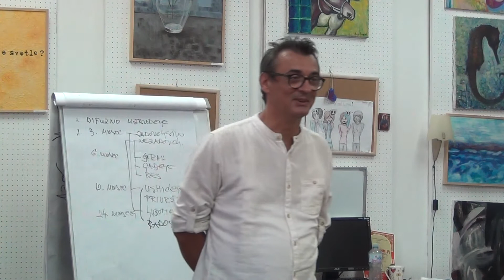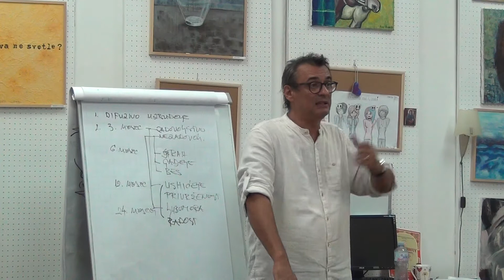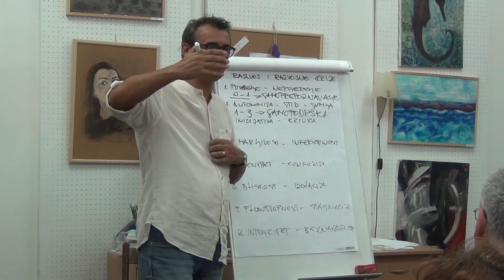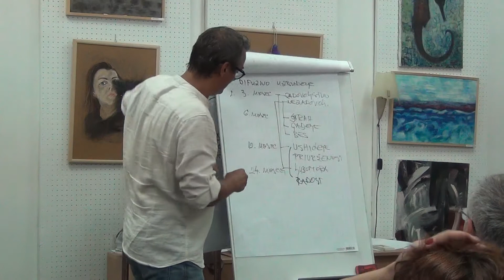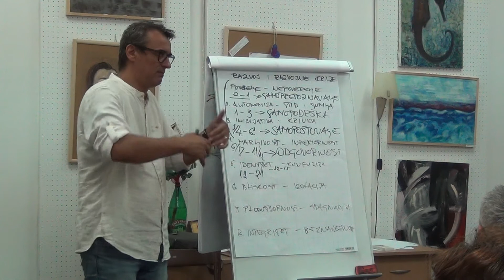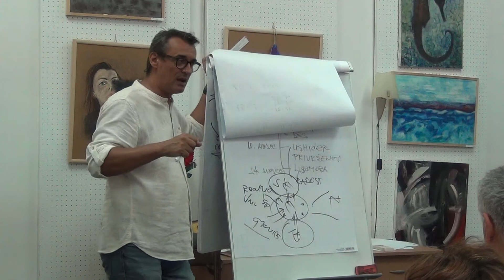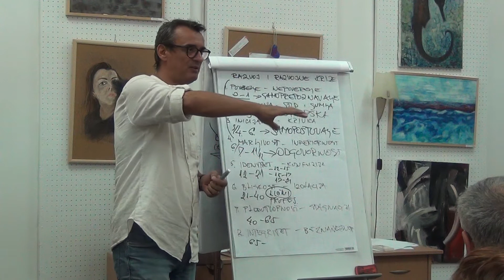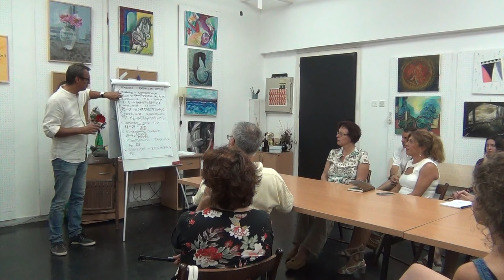РАДИОНИЦА "СТРУКТУРА ПСИХЕ"